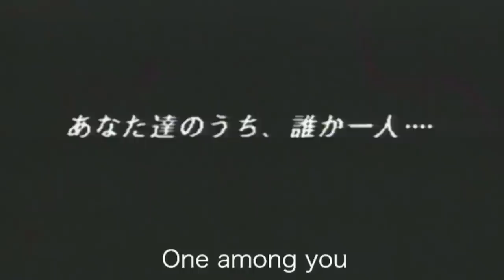How To Chrono Trigger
CHAPTERS
CHAPTER 1 -  Guardia Present day - 1:17
CHAPTER 2 - Guardia Middle Ages - 6:47
CHAPTER 3 - Guardia Present Day Again - 13:11
CHAPTER 4 - The Far Future - 16:44
CHAPTER 5 - The End Of Time - 22:40
CHAPTER 6 - Getting Lost - 24:55
CHAPTER 7 - Masa and Mune - 29:19
CHAPTER 8 - The Fiend Lord - 35:57
CHAPTER 9 - Back To The Dumb Ages - 41:23
CHAPTER 10 - The Ice Age - 45:49
CHAPTER 11 - Dalton's Airship - 56:46
CHAPTER 12 - Crono Clone - 1:00:49
CHAPTER 13 - The Black Omen - 1:06:30

MUSIC
"Backbay Lounge", "Bass Vibes", "Cool Vibes", "Deadly Roulette", "Hard Boiled", "I Knew a Guy", "Night in Venice", "Night of Chaos", "Pixelland", "Spy Glass", "Study And Relax", "Walking Along"